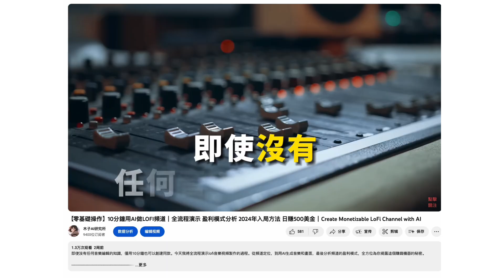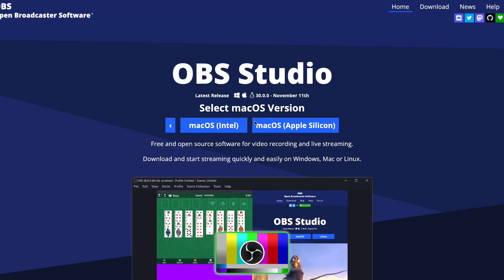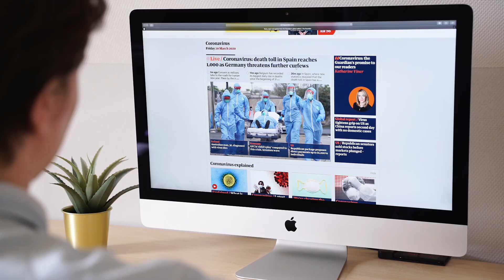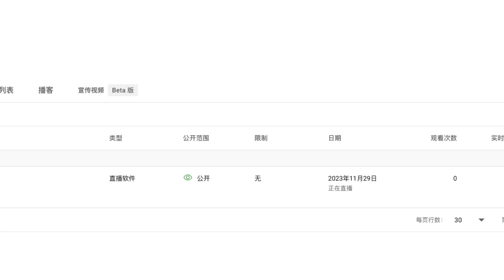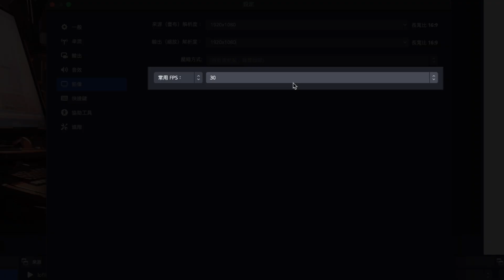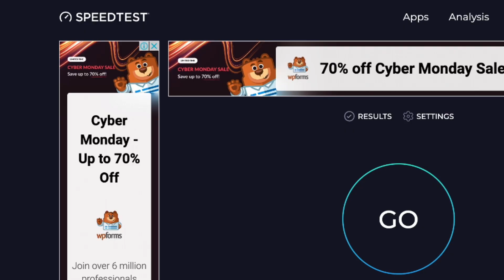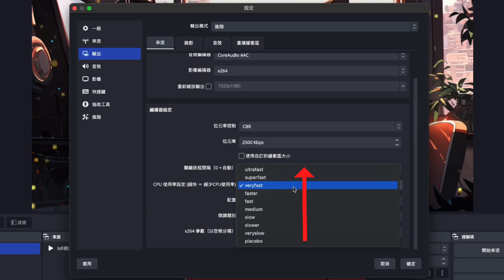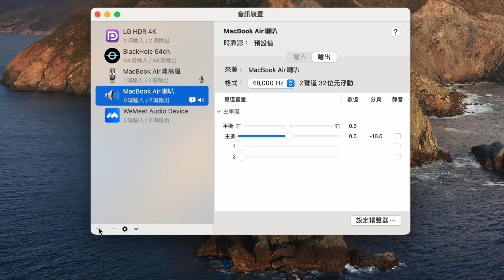【零基礎上手】7x24小時陪伴型LO-FI直播間，10分鐘搭建教程｜新增4大搞錢思路｜creating lofi live stream 24/7​｜obs tutorial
你有看過Lofi Girl這種陪伴型的不間斷直播間嗎？你有注意到有些平台，半夜都還有主播帶貨，但實際上真正的主播正在睡大覺嗎？你有好奇過這種直播是怎麼賺錢的嗎？這次的視頻我就給大家揭露，你可能不知道的一些賺錢思路。

00:00  關於陪伴型無人直播
01:02  直播軟件介紹
01:38 【直播間搭建第一步】
02:53 【直播間搭建第二步】
04:29 【直播間搭建第三步】
05:51  高級直播設置介紹
10:41  直播間盈利模式分析

如果想要第一時間【免費】獲取這本《指南》，歡迎點擊鏈接！